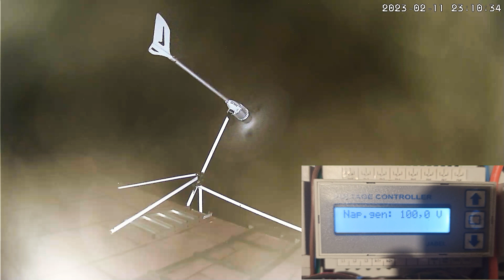Chcą i mogą VIII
Ista breeze ruszyła przy 5-6 wietrze. obciążeniem była 300 watowa halogenowa lampa-TAKICH STARTOW BYLO DZISIAJ KILKA ALE DOPIERO PO ZABUDOWANIU DODATKOWYCH 5 śmigieł